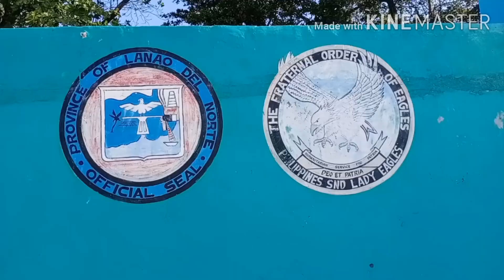PIKALAWAG BEACH, SULTAN NAGA DIMAPORO,LANAO DEL NORTE#joemarinomuscle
Panoorin ang video na ito upang masilayan ang beach ng pikalawag sa bayan ng sultan naga dimaporo sa lalawigan ng lanao del norte.